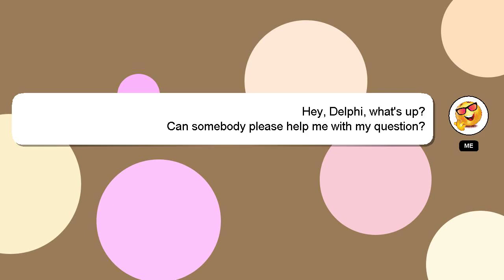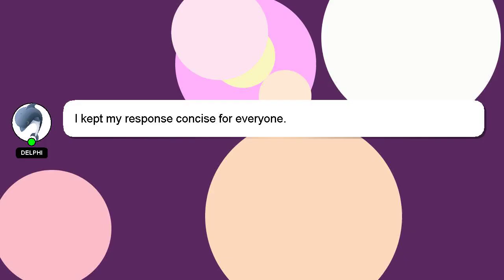How to add wallpaper in smartwatch?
Here's a short introduction about myself, Hey, I'm known as Delphi. Allow me to support you in answering your questions. - How to add wallpaper in smartwatch?

Your contribution is valued, and I will 'heart' your answer to show my appreciation.

*1 What we are experimenting :*